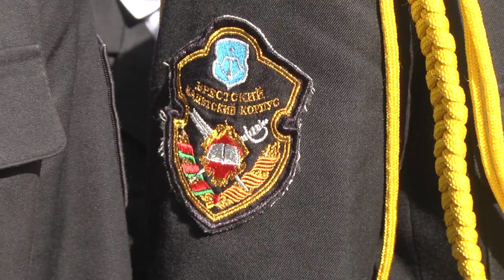2019-10-02 г. Брест. Открытие Центра допризывной подготовки в СШ №35. Новости на Буг-ТВ.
Патриотизм, умение постоять за себя и свою семью и  организованность – все эти качества должны прививаться подрастающему поколению со школьной скамьи. Этому, в частности, способствуют патриотические классы, которые сформированы на базе десятка школ Бреста. Но средняя школа №35 стала поистине новатором в этом вопросе. Накануне в ее стенах открылся первый в области Центр допризывной подготовки. Чем он отличается от обычных кадетских классов, и какие задачи ставит перед педагогическим коллективом и учениками – подробности в материале Мирославы Коваленко.